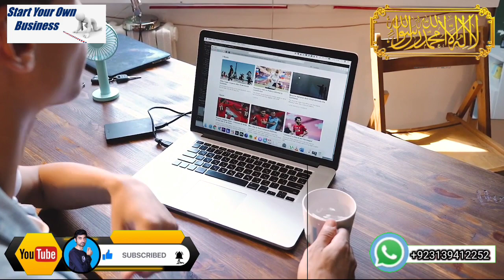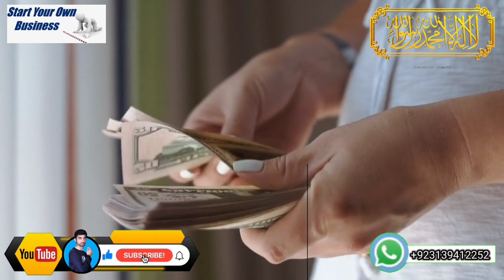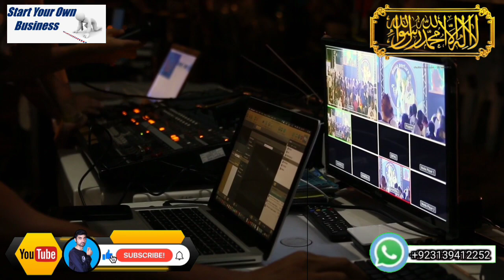Start the business of making shoe laces and pant string.Braiding Machine 16 Spindle Braiding machine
اس ویڈیو میں آپ دیکھیں گے کہ کس طرح کم سرمایہ کاری کے ساتھ گھر میں چھوٹی مشین سے فیتے بنانے اور زیادہ منافع کمایا جاتا ہے۔  اگر آپ لیس بنانے کی یہ مشین اپنے گھر میں لگانا چاہتے ہیں تو آپ اس مشین کو کم قیمت میں صرف 50 ہزار پاکستانی روپے میں خرید سکتے ہیں۔  مجھے امید ہے کہ آپ کو یہ بزنس آئیڈیا، زیادہ کاروبار کے آئیڈیاز، ارب پتی کاروباری آئیڈیاز پسند آئیں گے۔Very Simple Pleating Fabric Tips for Beginners to Learn to Sew

6 Very Easy Pleat Fabric Tricks for Beginners Learning to Sew

In this YouTube Channel you can see how to start a small business how to grow it and many more things you can see in this channel please subscribe it and follow my daily business tips thank you. And please tell me your own business ideas then i can make a video for you.